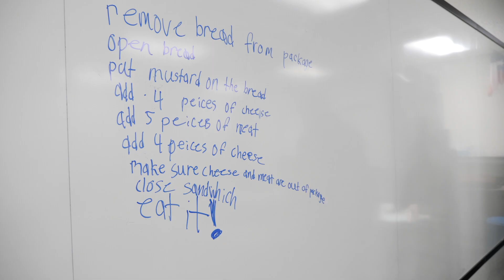STEM Academy Participates in Engineering Week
Jerry Knight STEM Academy hosts Engineering Week with about 30 presenters in STEM related careers.